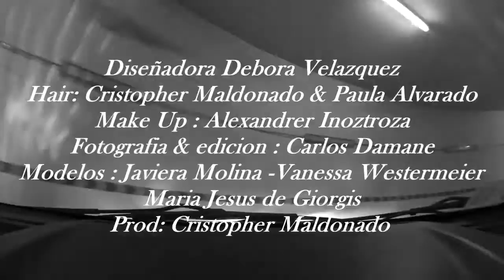Backstage Magazine Belgica /updo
Backstage producción moda para Belgica, la revista Mila-Mapu (Belgica & España)